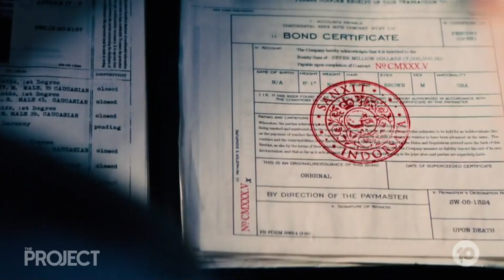MG - TP - John Wick 3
Maude's interviews with Keanu Reeves, Halle Berry and Chad Stahelski
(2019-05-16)